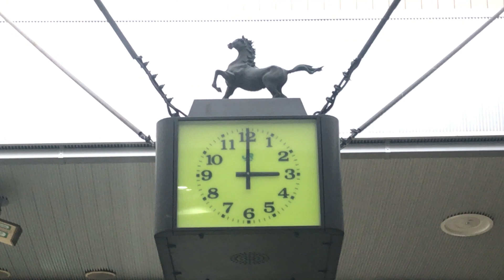高田馬場駅 からくり時計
2017年11月撮影。
見た目は普通の駅の時計です。
作動時も音楽も小さすぎて、誰もカラクリ時計だと気づいていません。